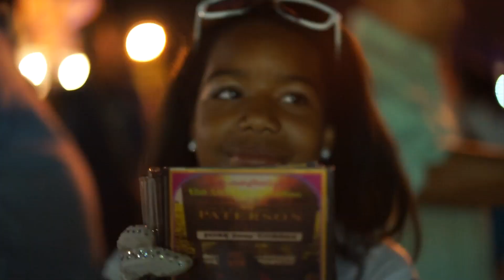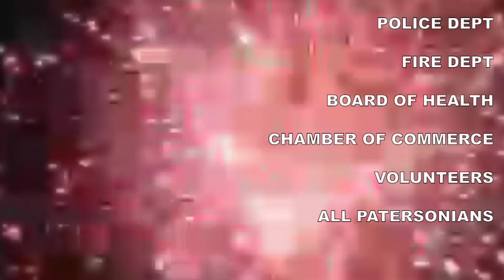2016 PATERSON GREAT FALLS FESTIVAL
2016 PATERSON GREAT FALL FESTIVAL